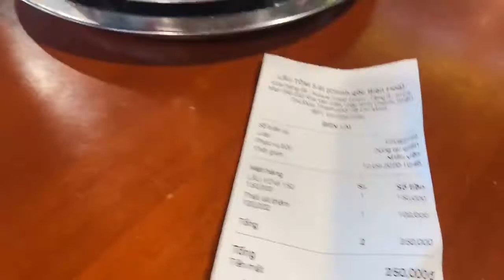Ăn lẩu Tôm cá thác lac và tâm sự về việc gửi hàng gian nan